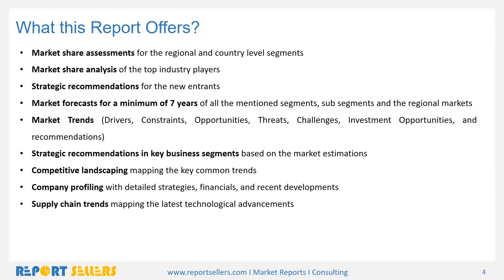Refractometers Market Research Report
Based on product, digital handheld refractometers instrument are used for measuring the refractive index of materials. These digital handheld refractometers are easy to utilize, consistent and reasonable instruments and are available in a wide choice of single and multi-scales.For more information please